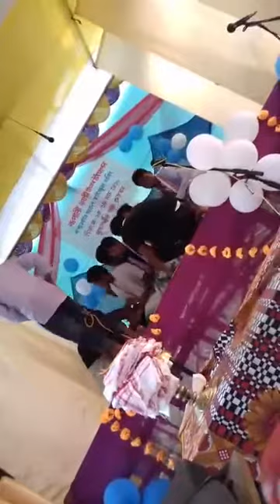Ami assamiya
At silver jubilee programme of Gold Line Model High School, Charing

                                ~Mrinmoy Khanikor